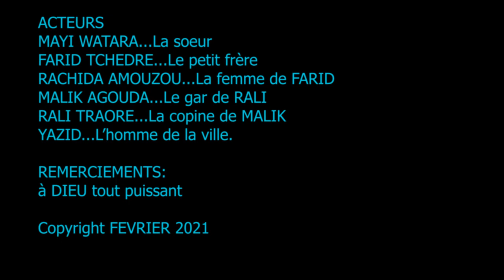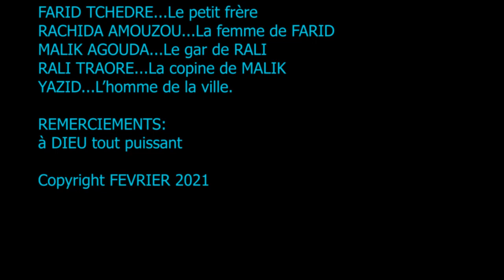KOUTOULOU Episode 4 Film TEM KOTOKOLI